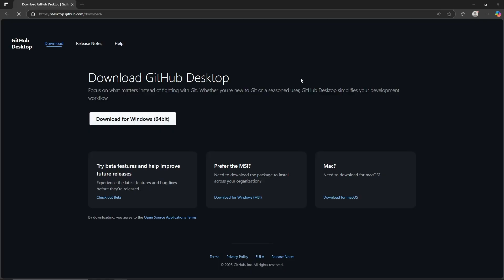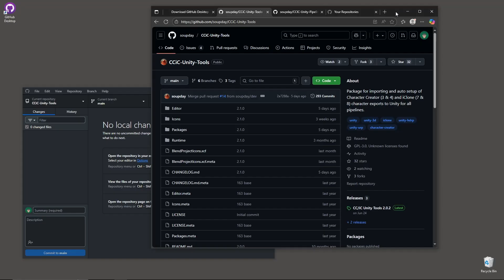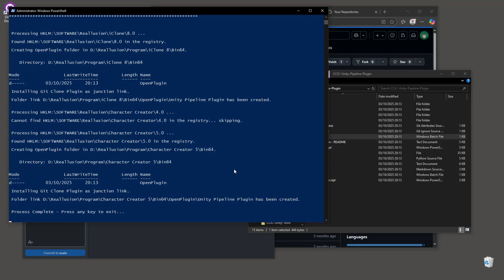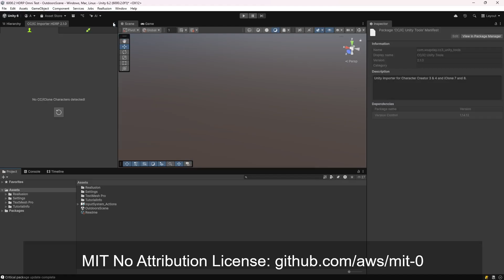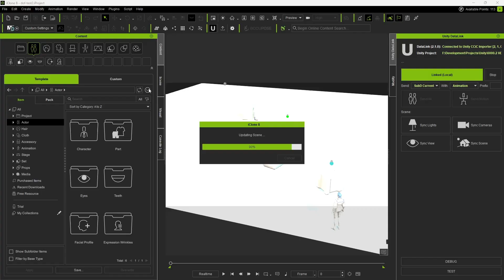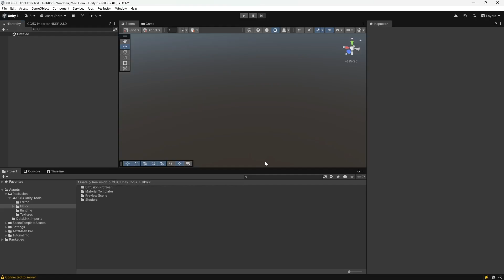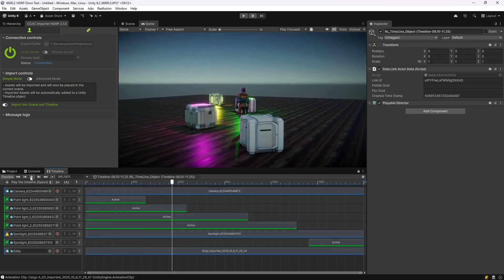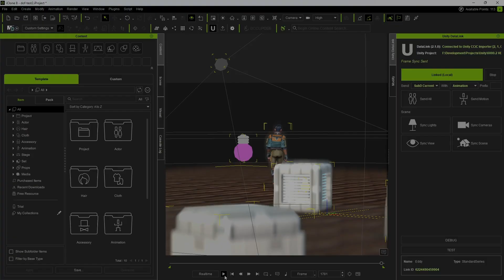CC/iC Unity Pipeline Tools 2.1.0 Installation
How to obtain and install the Unity Tools and Pipeline plugin for Character Creator and iClone. How to connect Unity to iClone and send a full iClone scene directly to a Unity scene - with a single button press.

0:00 GitHub Desktop
0:30 Get Unity Package
1:45 Get CC / iClone Plug-in
2:14 Install Plug-in
2:35 Activate Plug-in
2:53 Install Unity Package
4:43 Connect Pipeline
5:13 Send iClone Project
7:09 Conclusion